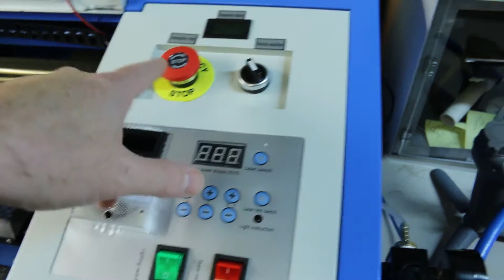Garage Mail! Small Engine Repair Parts, Laser Cutter and Shop Talk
Found footage from last fall I never edited. Some Garage suppliers for DIY repairs

Mail:
MKME Lab